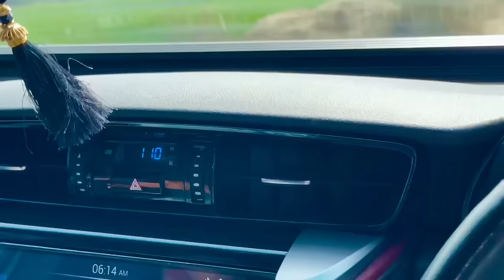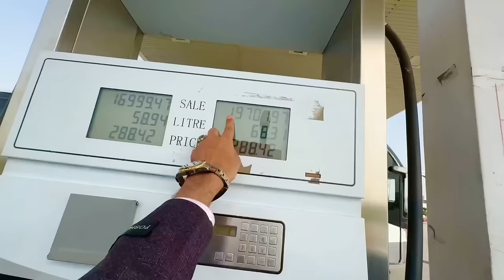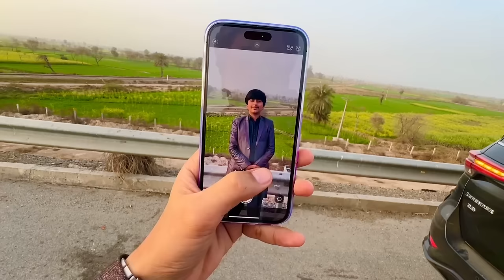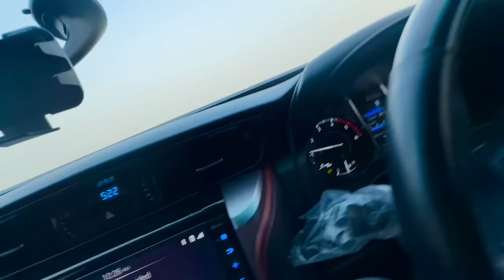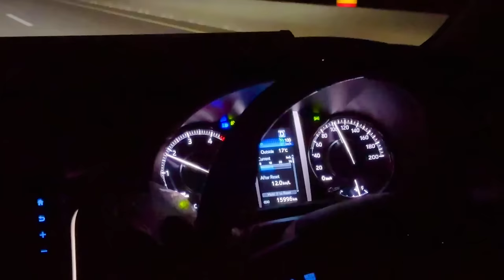Shadi K Bad Honeymoon Par Ja Rahy Hain 💐♥️🥰